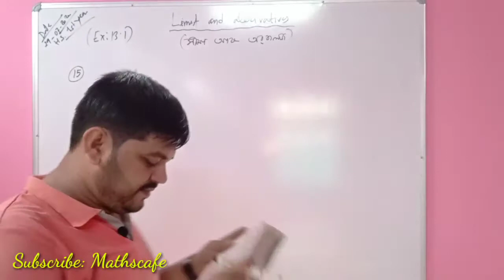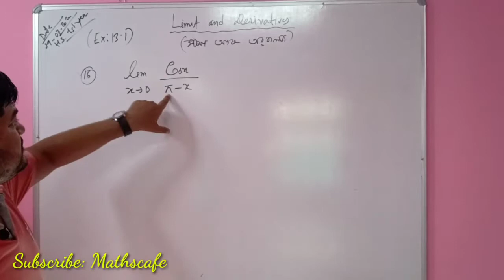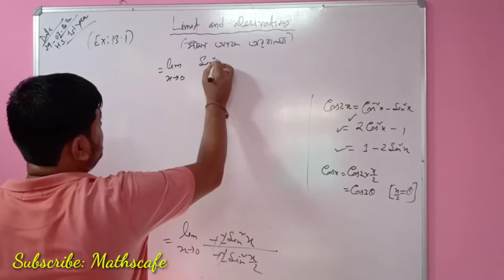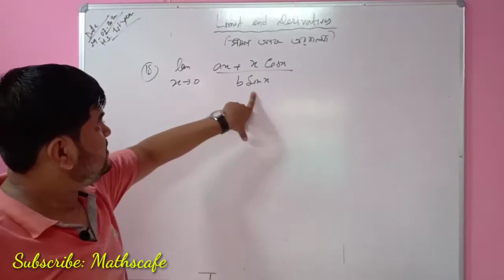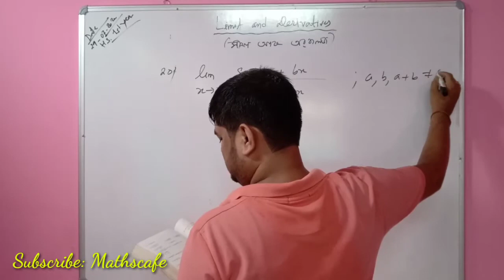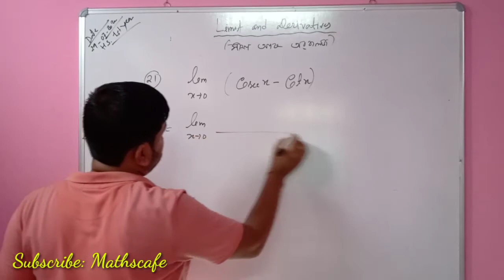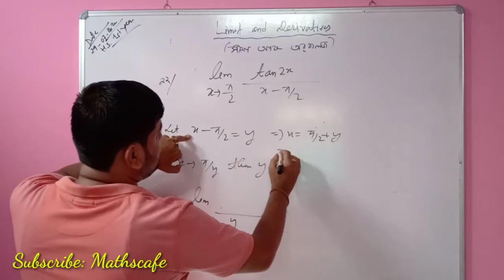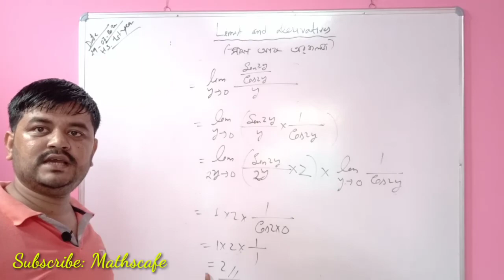Limit and Derivatives Ep 02 HS first year Mathematics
Limit and Derivatives
HS first year Mathematics AHSEC CBSE Assam